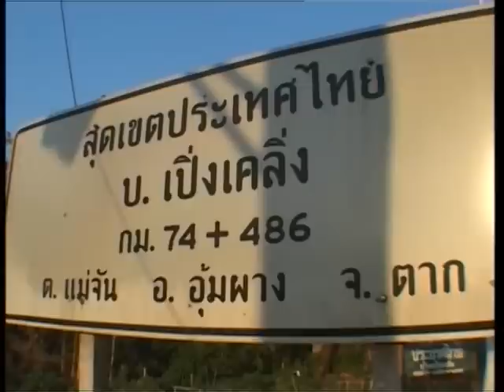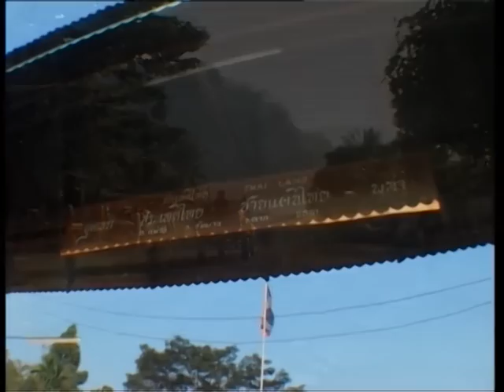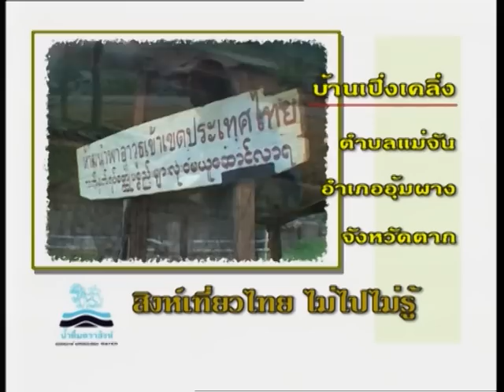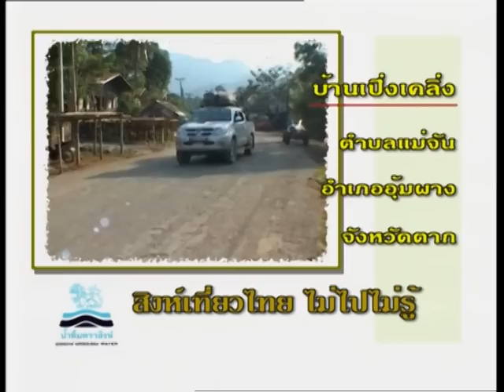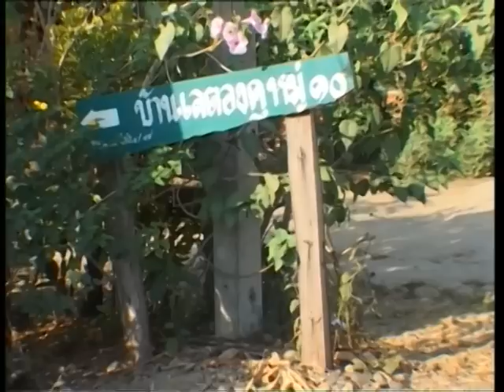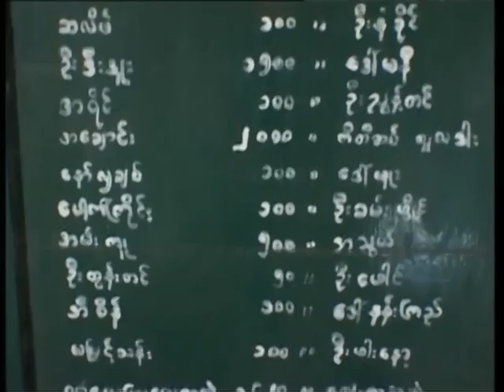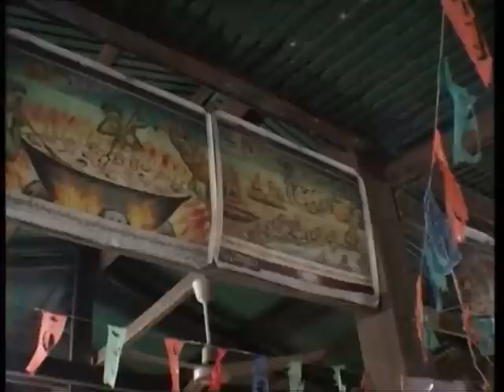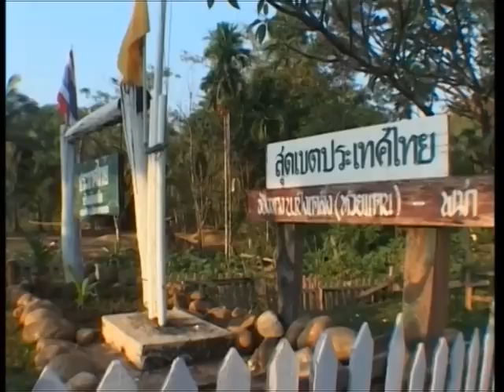Documentary : รายการส่องโลก ตอน สุดแดนไทยที่บ้าน่ปิ่งเคลิ่ง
รายการส่องโลก ตอน สุดแดนไทยที่บ้าน่ปิ่งเคลิ่ง
บ้านหมากชายแดนสุดกู่ไทย